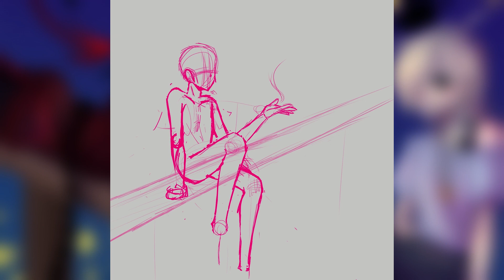Happy New Year [2023] [OC Speedpaint]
I hope everyone had a happy new year, best wishes for 2023

Programs Used
~clipstudio paint ex (drawing)
~Climpchamp (editing)